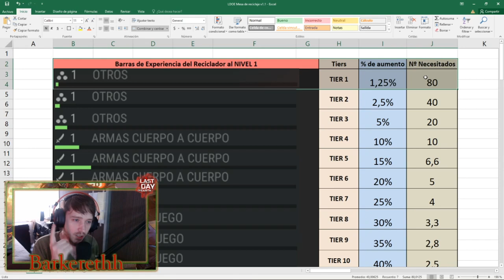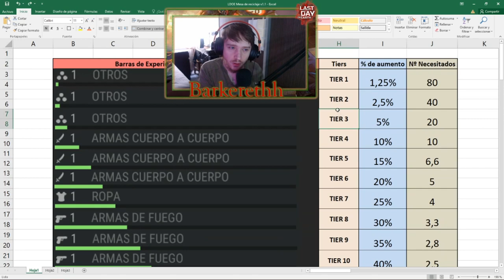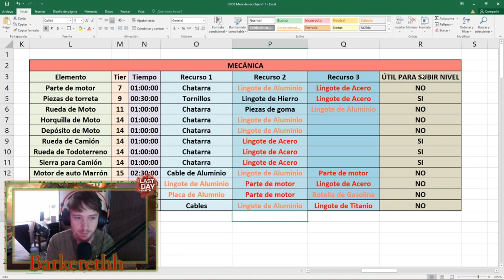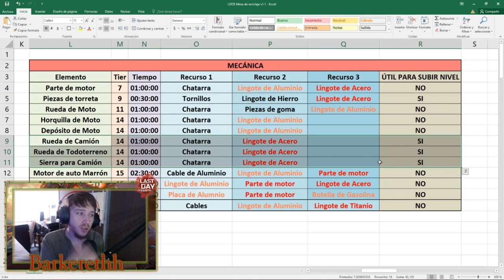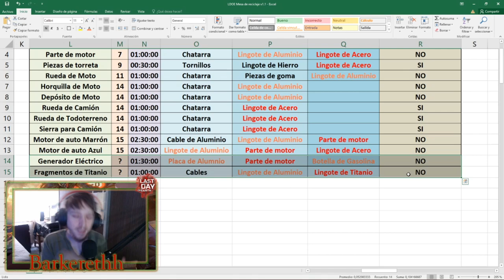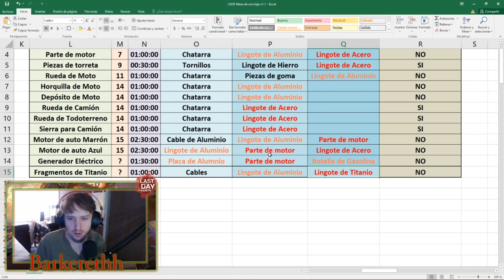RECICLADOR MECÁNICA - GUÍA COMPLETA - Last Day On Earth: Survival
Buenas gente, soy Barkereth y hoy les traigo un nuevo vídeo sobre el reciclador, todo sobre la mecánica!